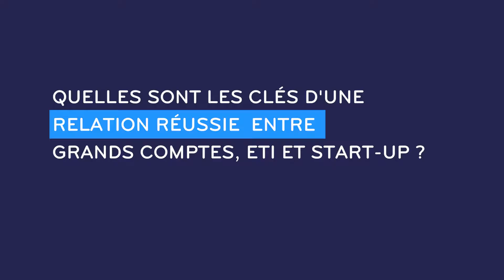[Vivatech 2017] François Bloch, Directeur Général KPMG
François Bloch, Directeur Général KPMG France partage avec nous son regard sur l'écosystème d'innovation actuel et nous livre les clés d'une relation Grands Comptes - ETI - startup réussie.